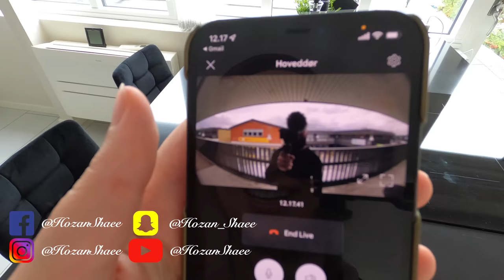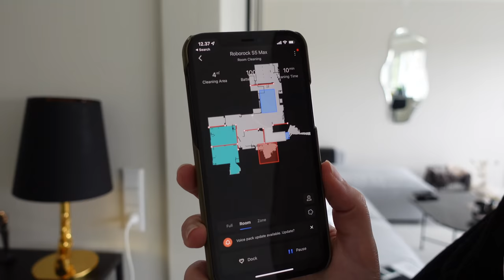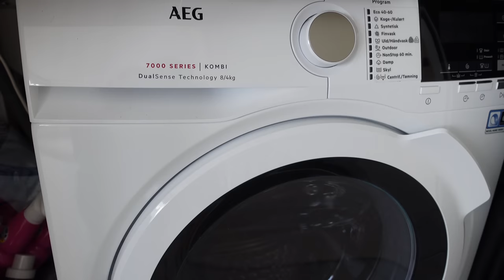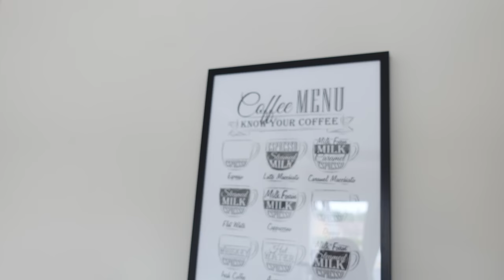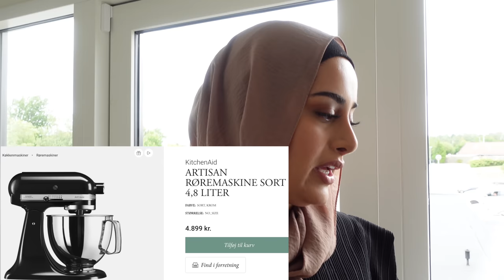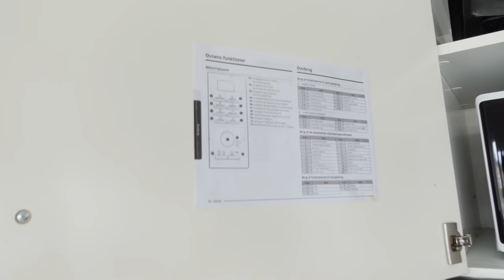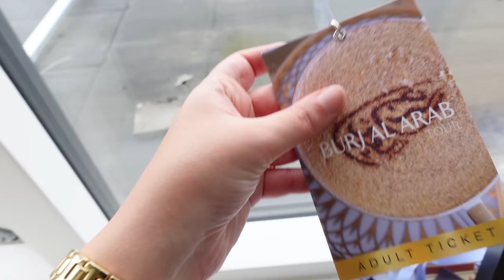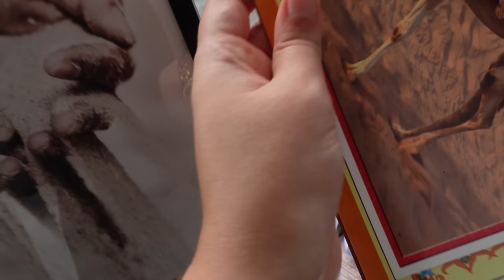Aw vlogai zor dawatan krdubu🙈❤️